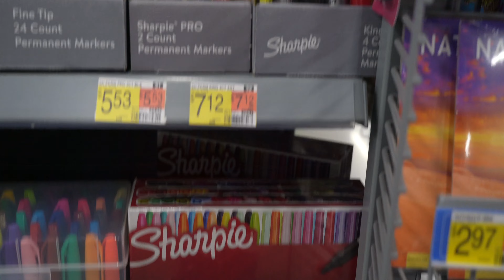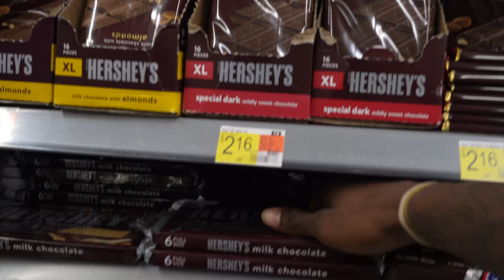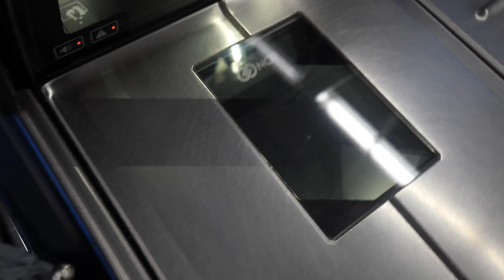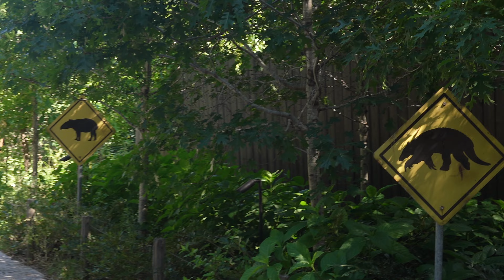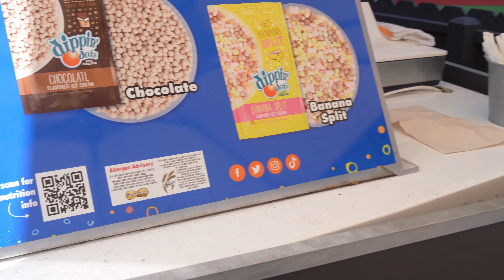Weekend in my life | kickin' it with my lil boys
Tune in, really enjoy the time with my kids, glad I got to actually film it and give you all a glimpse.

Socials